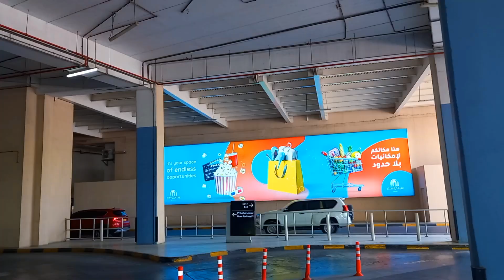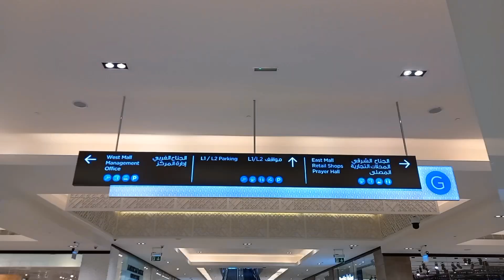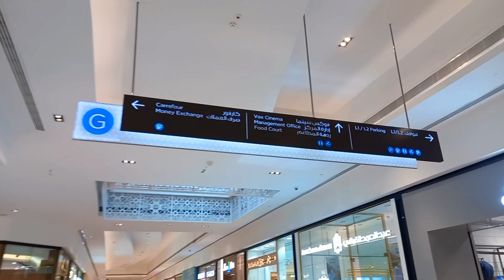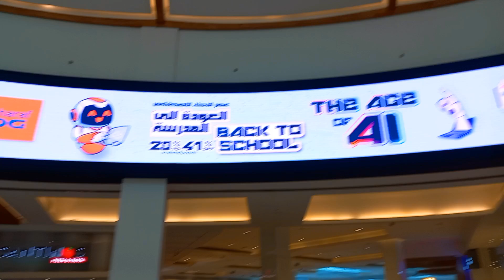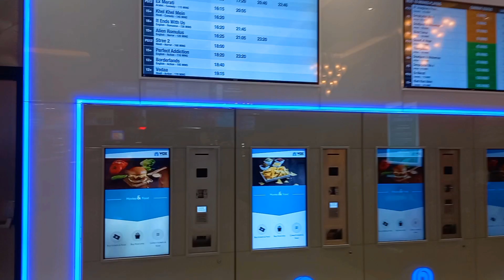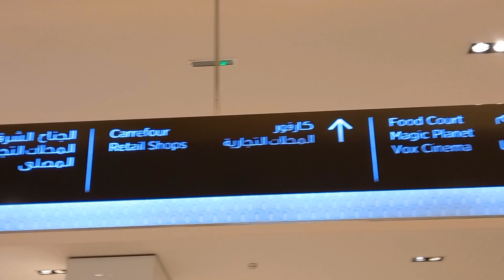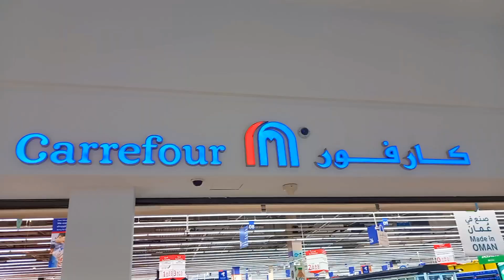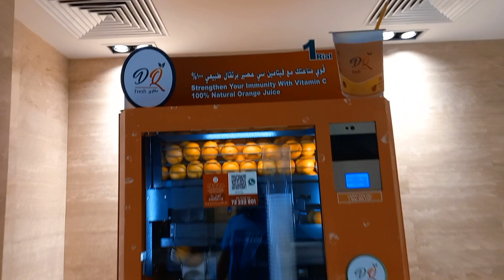City Center Muscat || Walking tour of Seeb City Center Muscat, Oman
City Center Muscat, Oman

City Centre Muscat is the first and largest lifestyle shopping destination in Oman. Located in Seeb, Muscat, it's a popular spot for both locals and tourists.

The Mall opened in October 2001 by Majid Al Futtaim Properties. standing at an astonishing 70,000 sqm .City Centre Muscat is home to more than 220 international lifestyle brands, through which many have made their debut into the Sultanate. Major stores include Carrefour hypermarket, Home Centre, Marks & Spencer, Zara and Sun & Sand Sports. The mall’s integrated leisure and entertainment offer includes 10-screen VOX Cinemas, the largest in Oman; a newly modernized Magic Planet; and 24 international dining outlets.